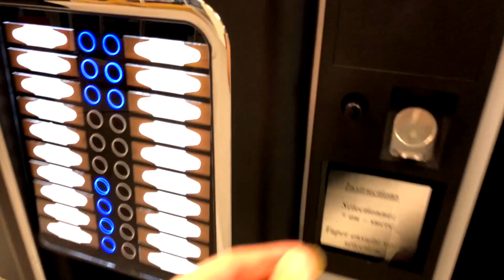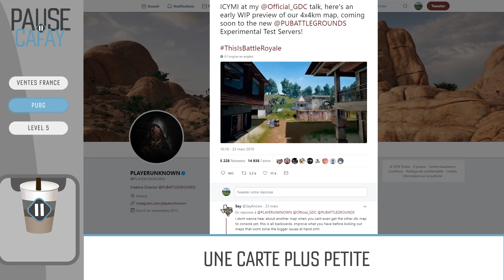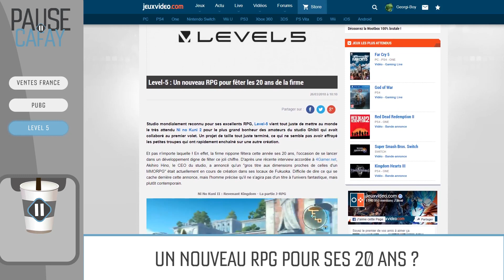Pause Cafay #51 : La Switch domine, PUBG se fait plus petit, Level 5 rêve d'avenir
La Switch domine le top des ventes France
De manière hebdomadaire, le SELL nous communique les meilleures ventes de jeux en France. Pour la période s'étalant du 05 au 11 mars, la Nintendo Switch parvient enfin au terme de son plan diabolique : prendre le contrôle total du top 5 des ventes.

PUBG tease sa carte plus petite
BlueHole le sait, la bataille pour la suprématie dans le genre Battle Royal est en train de se jouer en ce moment même. Si son poulain PlayerUnknown's Battlegrounds possède une longueur d'avance sur son rival Fortnite grâce à sa carte supplémentaire, force est de constater que le titre d'Epic Games semble prendre la tête ces dernières semaines...

Level 5 rêve d'un nouveau RPG ambitieux pour ses 20 ans
Studio mondialement reconnu pour ses excellents RPG, Level-5 vient tout juste de mettre au monde le très attendu Ni no Kuni 2 pour le plus grand bonheur des amateurs du studio Ghibli qui avait collaboré au premier volet. Un projet de taille tout juste terminé, ce qui ne semble pas avoir effrayé les petites troupes qui ont rapidement enchaîné sur une autre création.

Et en bonus du jour, un K.O d'une classe folle réalisé dans Mirror's Edge Catalyst à retrouver en suivant ​ce lien